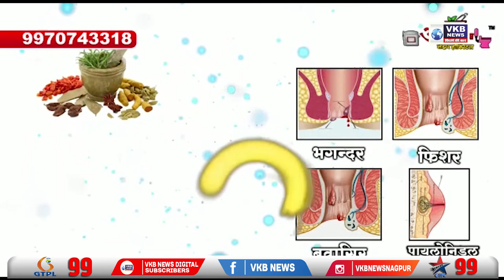यवतमाल - झरी तालुका के लिंगती में बह गया वैकल्पिक पुल